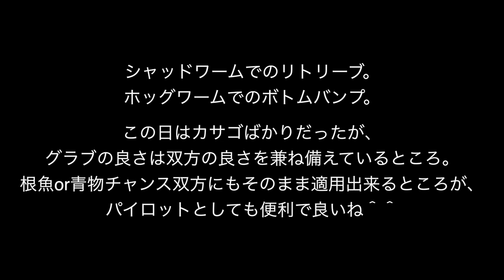【ミドルゲーム】制作中プロトワーム実釣チラ見せ【テール・マッカートニー】